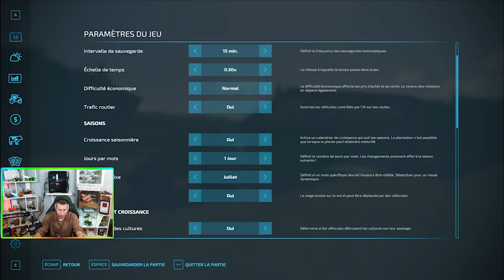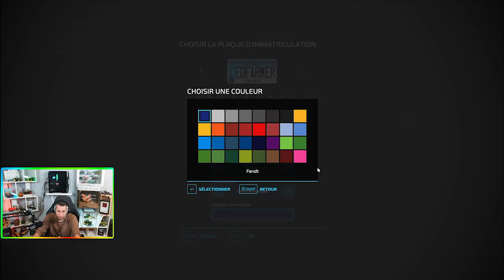FS22# 🟥PREZSENTATION DE LA MAP MAYPOLE FARM ET DU MODS Bétaillère PONGE BY L'ETA NORMANDE 😉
Bonjour les amis :
✔Voici la Présentation  DU MODS Bétaillère PONGE BY L'ETA NORMANDE😉
J' espère que cela va vous plaire!😉
✔Oublie pas le petit pouce bleu😉
🚜 - Farming simulator (code créateur) : CEDFARMER
 ✔  *Pour me soutenir :
  ✔ *Liens instagram : cedfarmer12
  ✔ *Liens TWITTER : @Ced126